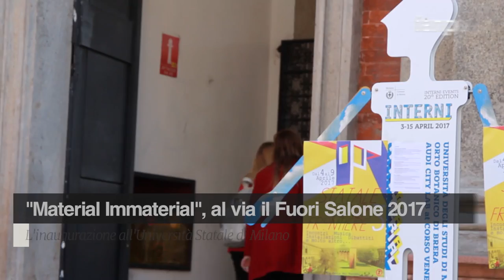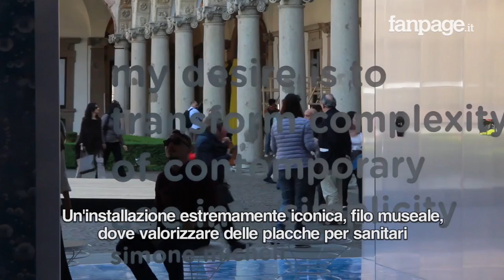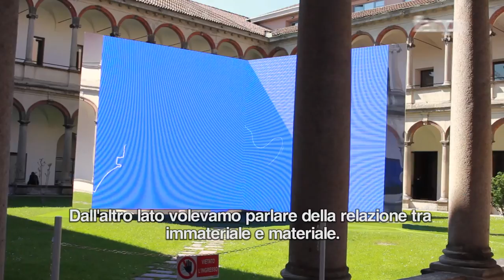"Material Immaterial": si inaugura il FuoriSalone 2017 a Milano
La mostra-evento di INTERNI nei cortili dell'Università Statale di Milano apre la settimana del design milanese. Da Massimo Iosa Ghini a Ron Arad, dai fratelli Mendini a Sergei Tchoban, da Antonio Citterio a studio BIG, sono tanti i nomi di progettisti e aziende di fama internazionale che prendono parte a quello che si conferma l'evento più atteso del Fuorisalone. Il tema della 20esima edizione della mostra-evento di INTERNI è "Material Immaterial": ogni progettista, insieme ad un'azienda internazionale, partecipa alla mostra con un'installazione che interpreta il tema dell'evento e che arricchisce i Cortili dell'Università degli Studi di Milano, l’Orto Botanico di Brera e, per la prima volta, l’Audi City Lab, in Corso Venezia 11, da visitare fino all'15 aprile 2017.